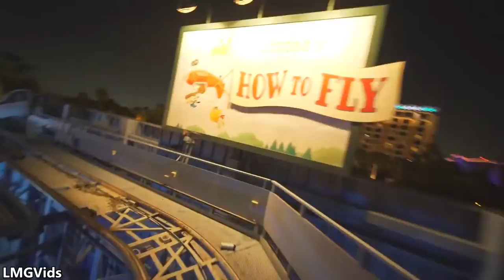YOUR Top 7 Most Anticipated Rides To Return To At Disney California Adventure Park!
You voted and here are the results! Here are the rides you guys are most excited to get on when you return to disneycaliforniaadventure